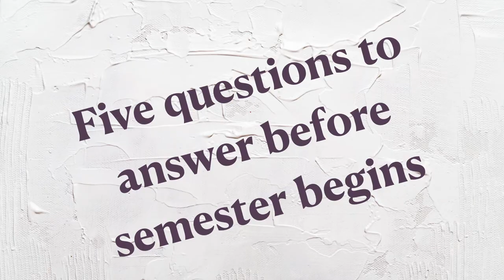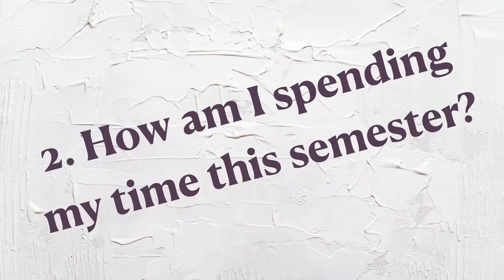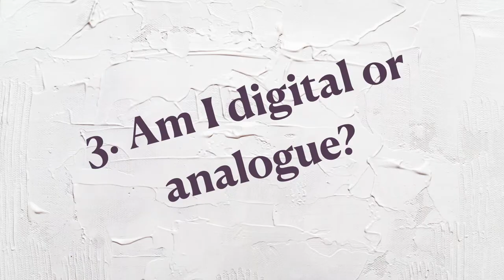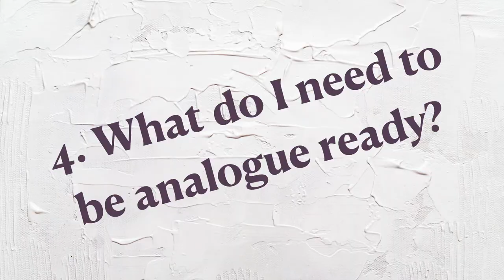Start Semester Right: a Checklist ✅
In this video I go through a starting semester checklist. I share 5 questions students need to ask and answer to start semester right. It is a five question checklist to assist you with starting the semester well.